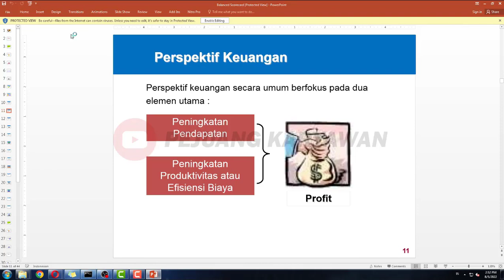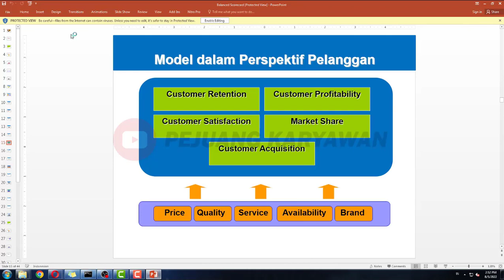PART 14, Training Plan dan Modul Training Modul Training Soft Skills dan SDM Balanced Scorecard,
GRATIS DOWNLOAD! Alat Tes HRD Tools 10 HR Tools and Templates.
10 Templates dan Instrumen HRD berikut ini merupakan alat bantu yang powerful, dan langsung bisa diaplikasikan untuk meningkatkan kinerja SDM di kantor dan perusahaan tempat Kalian bekerja.

Alat Tes HRD 10 HR Tools and Templates, PART 14, Training Plan dan Modul Training Modul Training Soft Skills dan SDM Balanced Scorecard,